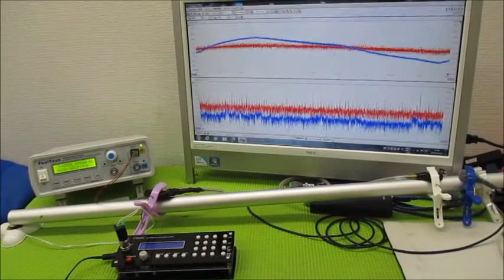超音波を利用した「振動計測技術」